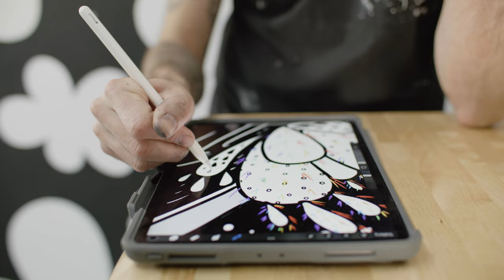Wheron Mural | Meow Wolf Grapevine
We commissioned @wheron to make this incredible mural for the city of Dallas. We hope you all can revel in its beauty and powerful metaphors.

Starring: Will Heron
Directed and Edited by: Exploredinary
Produced by: Nisa Touchon, Jena Braziel
Executive producer: Allyson Lupovich

00:00 – 02:14
Song Title: Space Cowboy
By: Remstunes

02:14 - 3:44
Song Title: For Space
By: OddVision

03:44 – 05:19
Song Title: Sci-Fi Soundscape
By: Stereo_Color

05:19 - 06:30
Song Title: Cosmic
By: Antracto